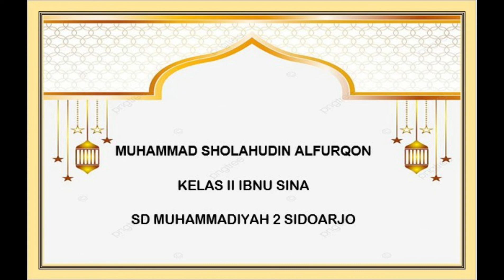Tahfidz Al Quran l Muhammad Sholahudin Alfurqon l MEA2022